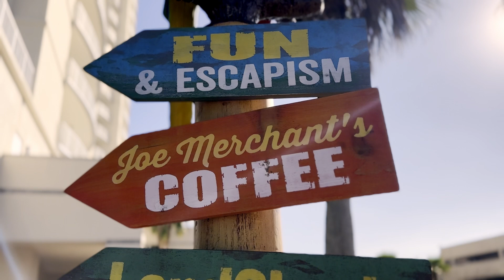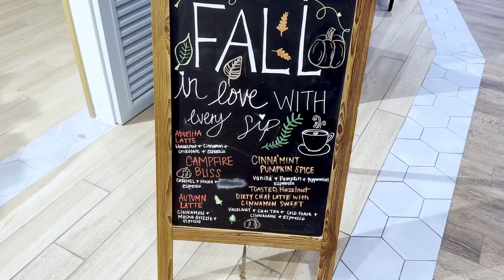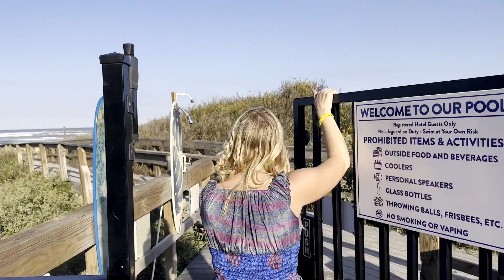Watch SpaceX's Starship Launch From Margaritaville!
Thank you to Margaritaville for allowing Ellie in Space to stream from the rooftop.
Margaritaville offers guests an amazing view of Starbase and is a great place to stay for the whole family during a launch!
Thank as well to @JoeTegtmeyer for helping me get drone shots of Margaritaville.